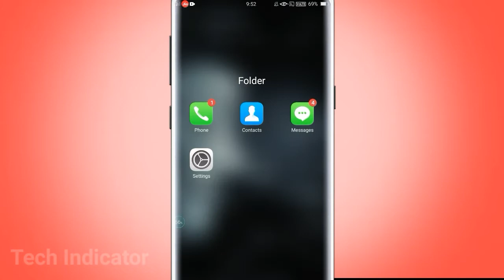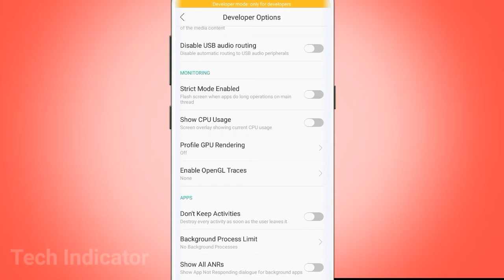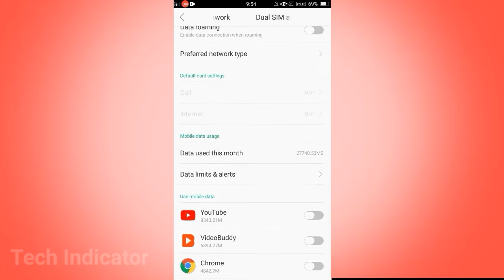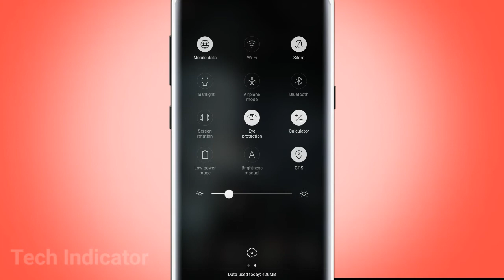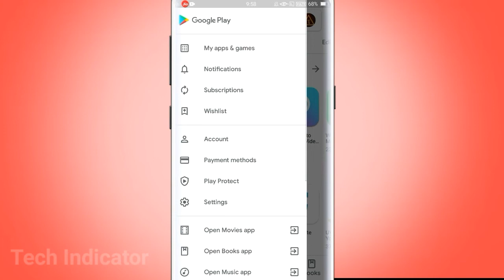5 Android Settings You Should Off Now ! | Tech Indicator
Hi guys!  These 5 Android Settings you should off them coz It save your battery life very much and Data also. So make sure you off these settings . But some of the setting you should On them also .

1•Background Process Limited

2•Data Usage

3•Notifications

4•GPS

5•Auto Updates

____  You can also checkout the hacking video on Our Youtube Channel.   __________

• How to send private message.

•View Instagram Private Account photo In just 1 min

•How to Check Last seen even if its Blocked / Hidden

• What is hack Codes?

                              Warning ⚠

This video is only for the education purpose Not for illegal works. If something happens Me & Our channel is not responsible for any illegal activities ..So guys Please don't mis- use this app..

Aur bhi video hai channel pe jao dekho.